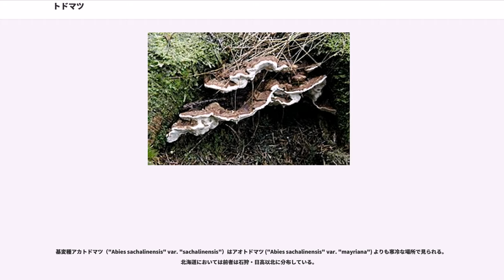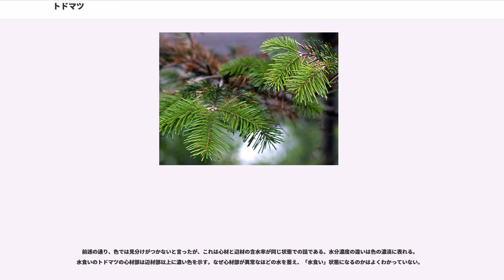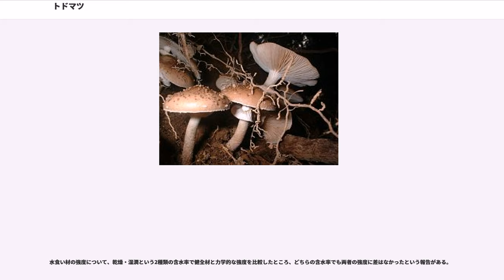トドマツ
トドマツ（"Abies sachalinensis"）は、マツ科モミ属の樹木である。

マツと付くものの、いわゆるマツ（松、英語:pine）が属するマツ属 ("Pinus")ではなく、モミ属 ("Abies") に分類される。学名 "Abies sachalinensis" の種小名 "sachalinensis" はサハリン (樺太) に由来し産地を表す。漢字表記では椴松と記す。北海道においては他の針葉樹も含めて青木と呼ばれるという。

一般に以下の2つの変種が知られている。

これに加えてさらに以下の2変種を認める場合がある

シラビソ ("Abies veitchii")にごく近縁とされる。最終氷期あるいはそれ以前の氷期に本州まで南下したトドマツが、氷期の終わりとともに隔離されて分化した集団がシラビソと考えられる。現在の東北地方には、南部を除いてトドマツもシラビソも分布しないが、最終氷期には本種が東北地方にも広範囲に分布していたことが、化石資料から知られている。

北海道のほぼ全土と千島列島南部、サハリン、カムチャツカ半島の針広混交林から亜寒帯林にかけて分布する。

基変種アカトドマツ（"Abies sachalinensis" var. "sachalinensis"）はアオトドマツ ("Abies sachalinensis" var. "mayriana") よりも寒冷な場所で見られる。北海道においては前者は石狩・日高以北に分布している。

適度に水分のある肥沃な土地を好む。

樹高は通常20-25 m程度だが、大きいものでは35 mに達する場合もある。樹形はトウヒ属のエゾマツ ("Picea jezoensis") やアカエゾマツ ("P. glehnii") と似る。葉は長さ15-20 mm程度で先端は2裂する。球果は黒褐色で5-8.5 cm程度で枝上に直立し、他のモミ属同様鱗片をばらばらに散らしながら種子を散布する。前述のトウヒ属の2種とは、葉の先端が裂けているか否か、および球果の構造（トウヒ属の球果は枝から垂れ下がり、松かさのように鱗片を開閉させるだけで種子を散布し、モミのようにバラバラに分解しない）。

基変種アカトドマツと変種アオトドマツの分かりやすい違いは種鱗が球果から出る程度である。前者が余り飛び出ないのに対し、後者は長く飛び出る。ネムロトドマツ（エゾシラビソ）はこれが全く飛び出ておらず、球果も小さめ、オニハダトドマツは樹皮がエゾマツの様に裂けるという。

本種は耐陰性が高い。明るすぎるところは好まないといい、陽光度50 -80%の場所が最適だという。

北海道においてはエゾマツ、ミズナラ、シナノキ、ベニイタヤなどと混生するが、しばしば純林を形成する時もある。

北方林における極相種の一つである。

何種類もの昆虫がトドマツを餌として利用している。

若い苗木にはトドマツオオアブラムシ ("Cinara todocola") が群がり、汁を吸う。付着数が甚だ多い場合は枯死する場合もある。この昆虫の拡散は速い。広葉樹などで隔絶された区画一帯に殺虫剤ベンゼンヘキサクロリド (BHC)を5月に散布したところ、同年8月には無散布の対照地と同レベルの寄生状況だったという。

木材を食べるものにシラフヨツボシヒゲナガカミキリ ("Monochamus urssovi")の幼虫がいる。このカミキリムシは数が少ないうちは被圧木などの弱った木を利用して細々と暮らしているが、伐採跡地に残された丸太などで大量に増殖すると健全木にも積極的に産卵する（mass attack）ので造林上の害虫となる時がある。本種の他にアカエゾマツ ("Picea glehnii")、エゾマツ ("P. jezoensis"), グイマツ ("Larix gmelinii" var. "japonica")、カラマツ ("L. kaempferi") などにも産卵する。成虫は羽化後、性成熟を行うために「後食」といい枝を食害する。

いくつかの菌と共生し、菌根を形成する。

子嚢菌の一種、"Gremmeniella abientina" はトドマツ枝枯病 と呼ばれる病気を引き起こす。春先の針葉の落葉に続き、枝が枯れる、それが数年続くと個体の枯死まで招くこの病気は本種の特に重大な病気の一つである。病名には「トドマツ」と付くが、本種や本種が属するモミ属 ("Abies")に限らず病気を引き起こす多犯性の菌であり、欧米ではむしろマツ属 ("P...